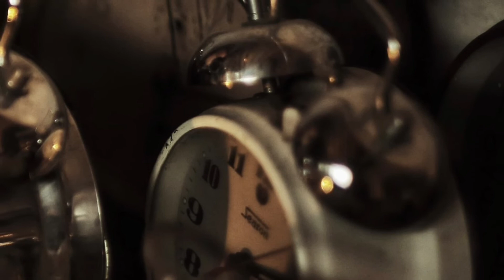熊じいちゃん/19/歌ってみた/唄う整体師cover＠田上圭太＠19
唄う整体師✨田上です〜❗️

毎週土曜の8時に❗️
動画配信しております❗️

本日のリクエストは❗️

学生の頃、どっぷりハマっていました。
19。
こないだ、けいごくんが地元のライブハウスに来てたな〜。
見に行きたかった〜。

リクエストありがとうございます😭m(_ _)m

☆『田上圭太』オリジナルトラック〜♪

☆∞あつぷりお∞コラボSONG〜♪

◻️全盲ハッピーマン大平啓朗(おおひらひろあき)

☆【千田侑也｜田上圭太｜L Tube 土屋ホーム リズナス】コラボSONG  (ロケ地：下川町)

《田上圭太プロフ》
二十歳で足圧術に出会い、そこから足圧と唄で、お客様に笑顔を届ける人生がスタートしました！

平日は整体師として、週末は白衣を脱ぎ捨てギターを抱え飛び回り唄い踊る、田上圭太35歳です！
沢山の人に刺激されながら、感じたままの温度を楽曲に閉じ込めて、作詞作曲をしています。
いつも背中を押してくれる大切な家族と、天真爛漫のにぼし(猫)に支えられながら、1歩いっぽ邁進中！

『この曲歌って欲しいです』など、リクエストありましたら、是非コメントお待ちしております❗️
この曲にはこんな思い入れがあるんです❗️
なんてエピソードもあったらドシドシ教えて下さい🤗